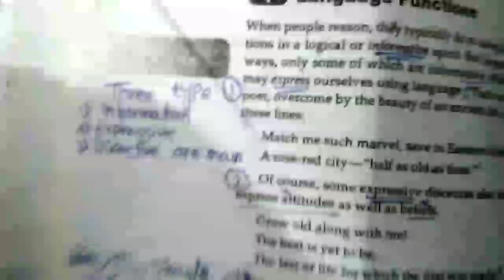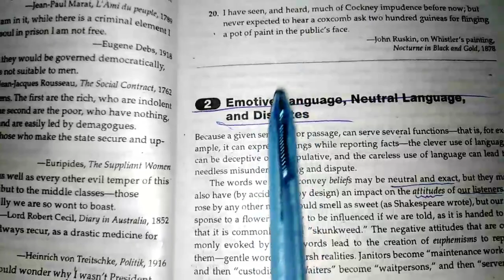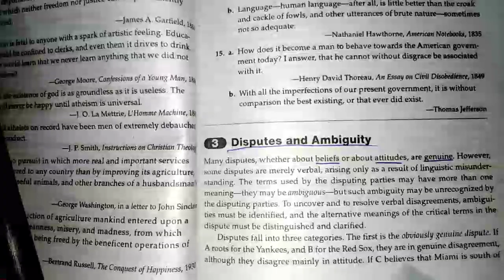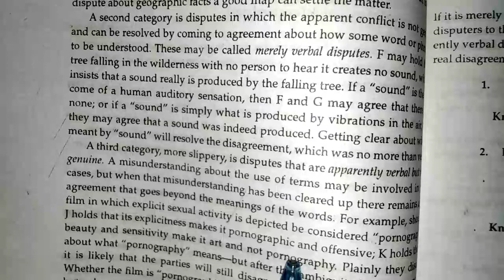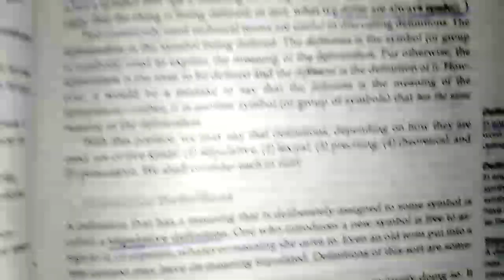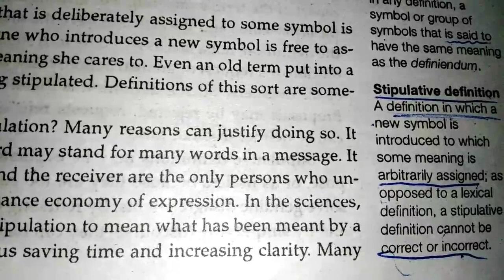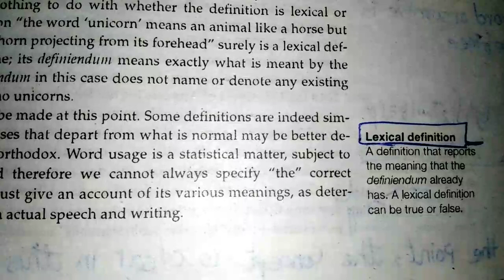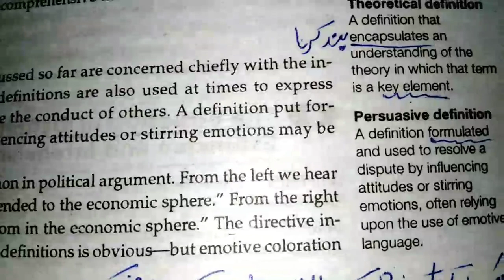INTRODUCTION TO LOGIC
Language and Definitions